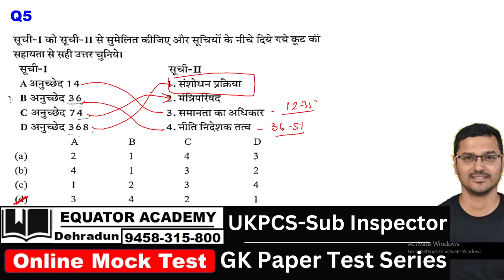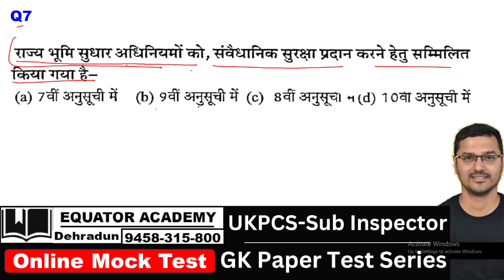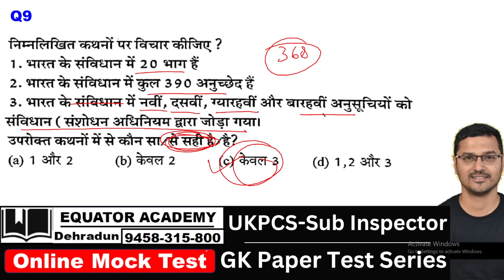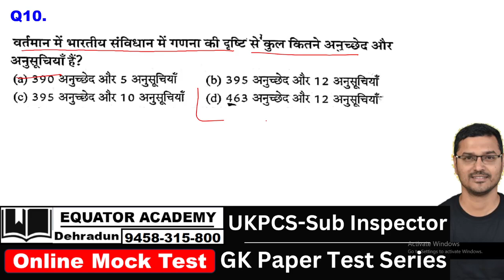UKPCS | Sub Inspector | General Studies Paper | Indian Polity| संविधान | MCQ Test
Equator Academy
Dehradun, Uttarakhand